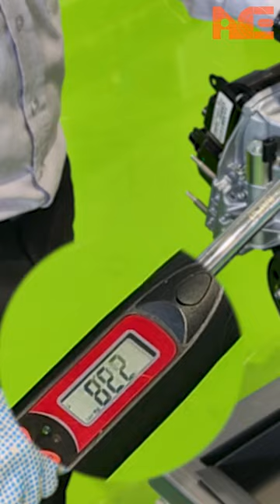How to Use a Torque Wrench for Accurate Fastening | Beginner's Guide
In this video, we will show you how to use a torque wrench to apply specific torque to a fastener such as a nut or bolt. A torque wrench is a very useful tool that helps prevent inadequate torquing, which could lead to failure of the fastener. It is usually in the form of a socket wrench with special internal mechanisms that allow for accurate measurement and application of torque. With our beginner's guide, you'll learn how to use a torque wrench correctly and efficiently for all your fastening needs. Don't miss out on this essential tool for any DIY or professional project!